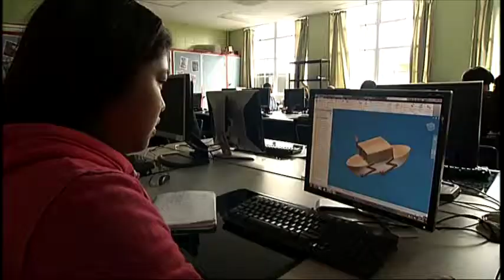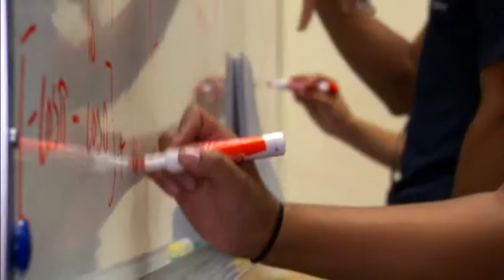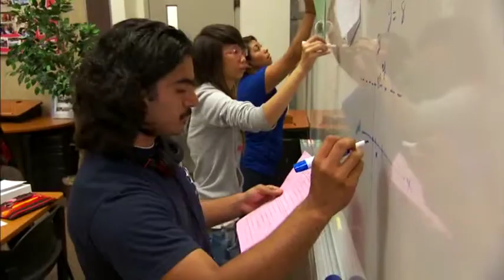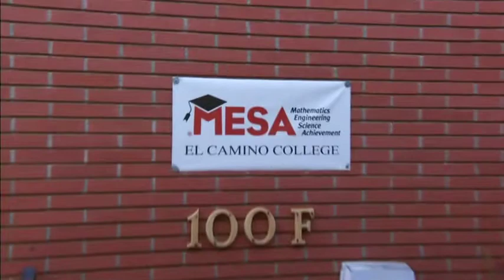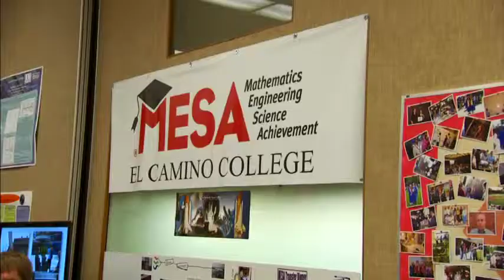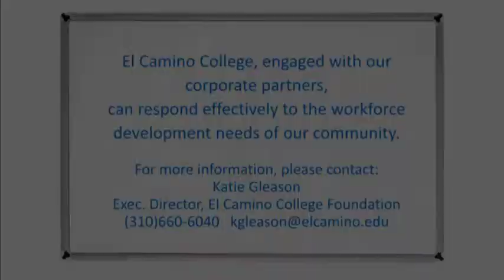El Camino College STEM Initiative